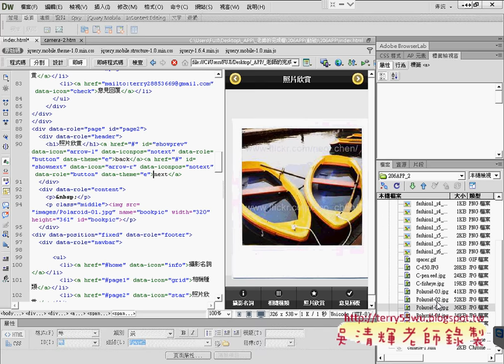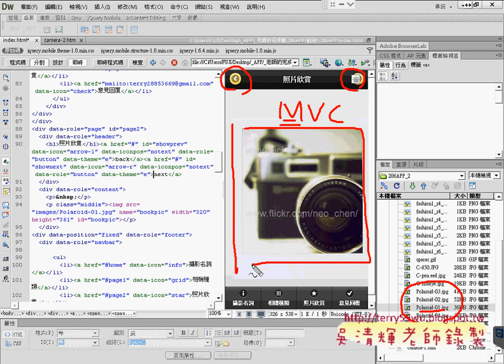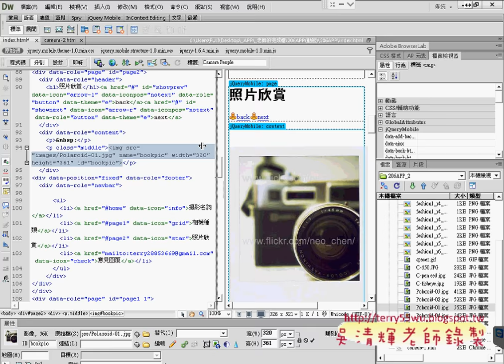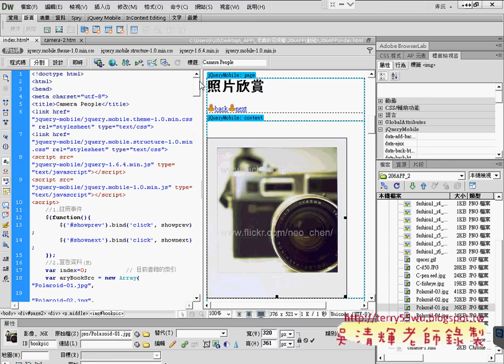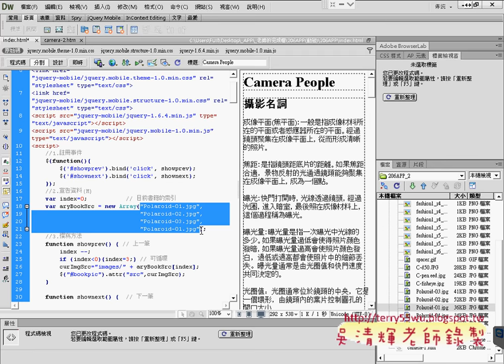03 206APP的動態顯示相片說明